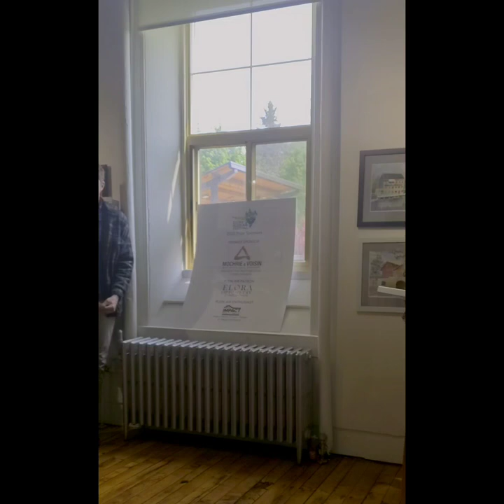Elora Plein Air Festival '23 Awards Presentation